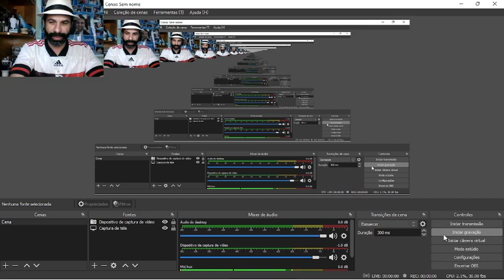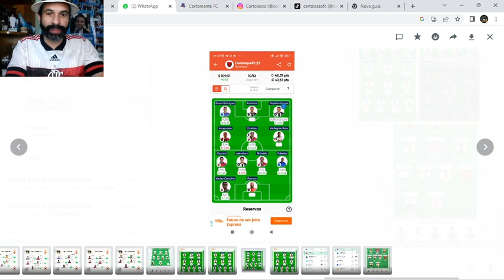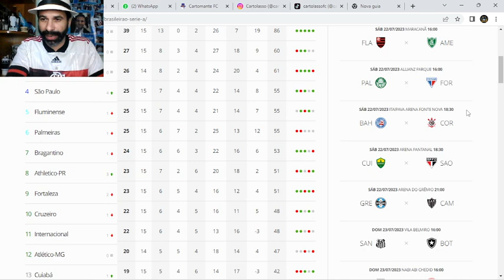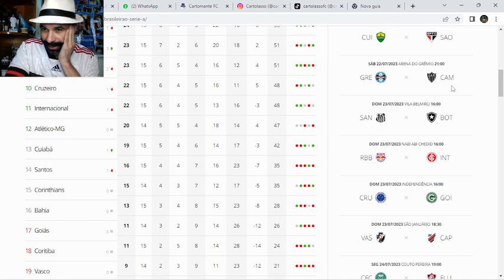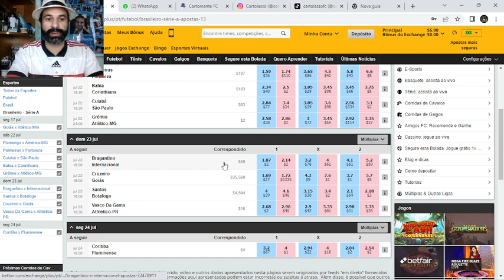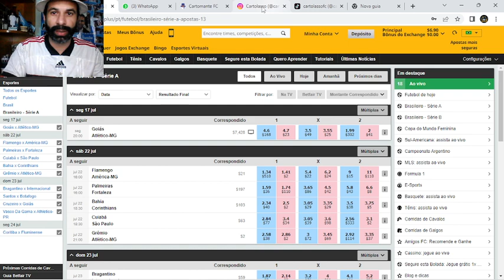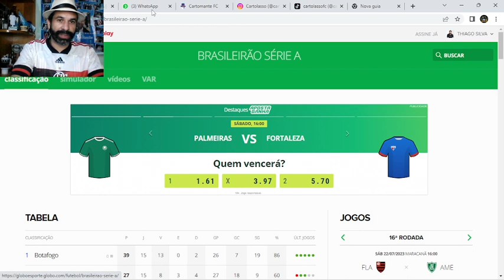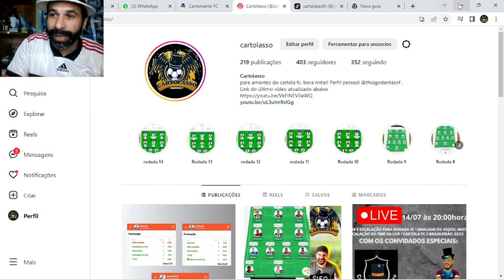Cartolafc rodada 16(88 pts! parcial). Resultados(parciais) rodada 15 e time base para a rodada 16!